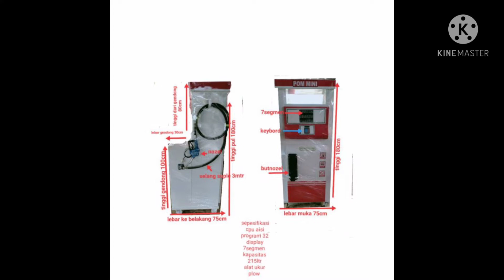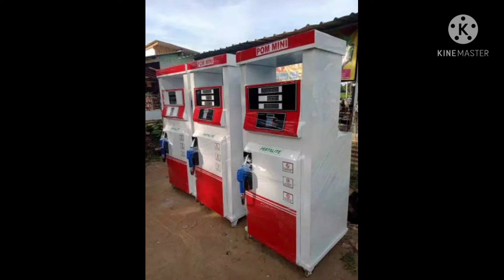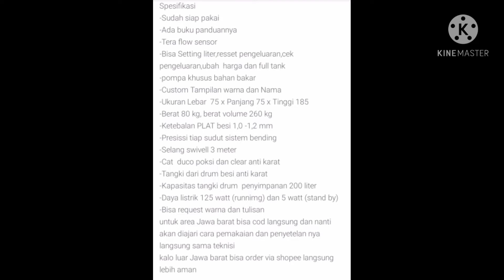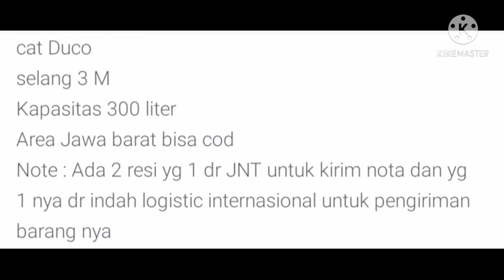Harga Pom Bensin Mini Dan Model Pom Bensin Mini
Rekomendasi Pembelian Klik LIHAT PRODUK di Video

Berikut harga pom bensin mini beserta modelnya. Saya tidak menjual pom mini. Saya hanya merekomendasikan untuk pembelian dan sumbernya saya ambil di shopee

Dengan peletakan pom mini didepan rumah atau toko kita akan meningkatkan omset toko dan menjadi peluang usaha menjanjikan modal kecil